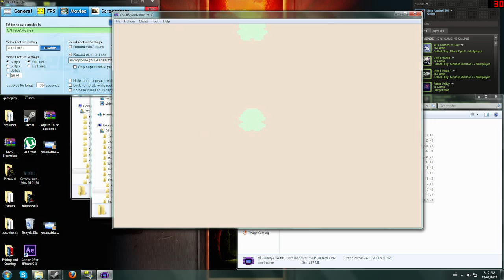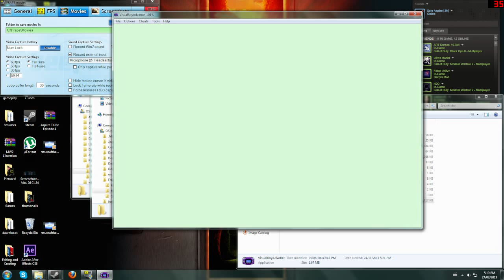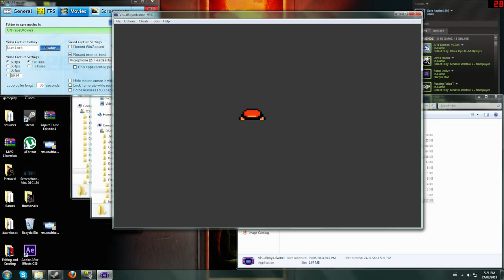POKEMON SILVER - QUEST FOR THE ELITE FOUR - EPISODE 2 WITH ASPIIRE! SURPRISE BUTTSEX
MENPLS

Music in the background by Hendersin.

My MW2 Liberation (Host mod, TS mod, Unlock All Mod, Various others)

Skype: iaspiire
Xbox Live: Aspiire To Be